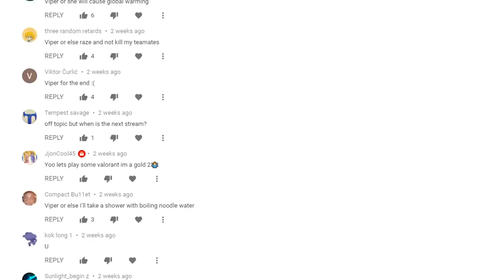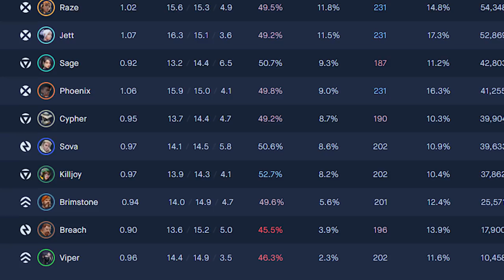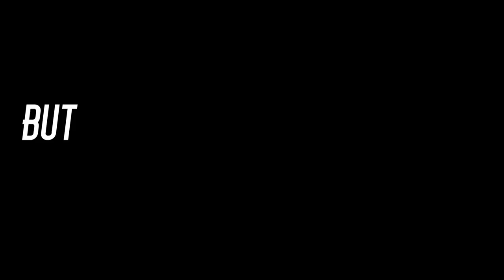How to Viper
Hey you guys today im teaching you how to play the queen of not taking a shower, viper
I hope yall enjoy dis one if you do smash like and aye ill see you in da next one!
hope yall have a good day or night whatever time your watching

wow

finally

viper guide

jeez

wow

new imdevin

vide

sooo epic

vippppr

viperrr

hey

whats poppin

hows your day

ahaha